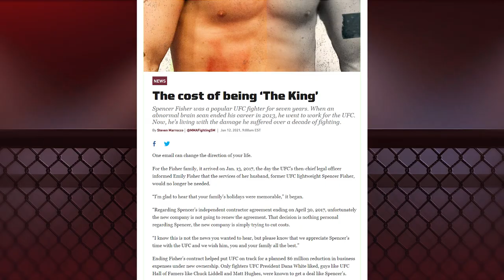DANA WHITE BRINCA COM FOGO